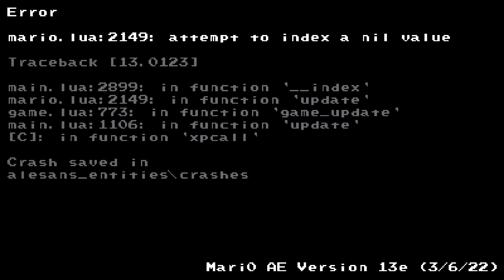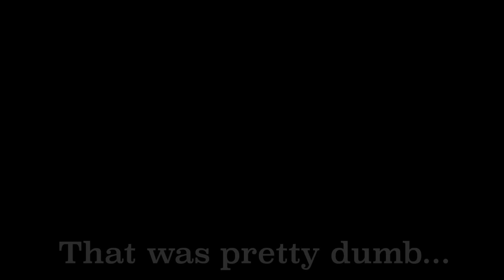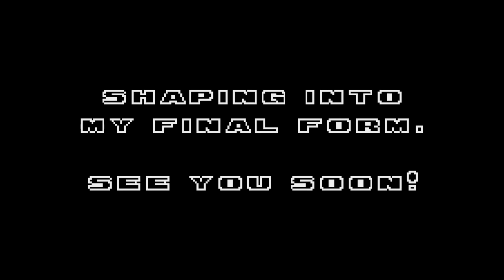Something is WRONG with Bricks in Super Mario Bros.?! (Funny Mari0 Map Pack)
✪ Send fan mail here:
Darby BTG